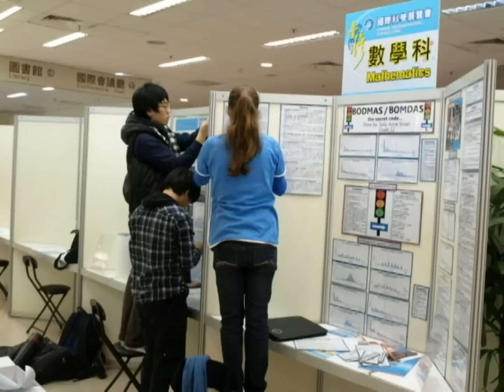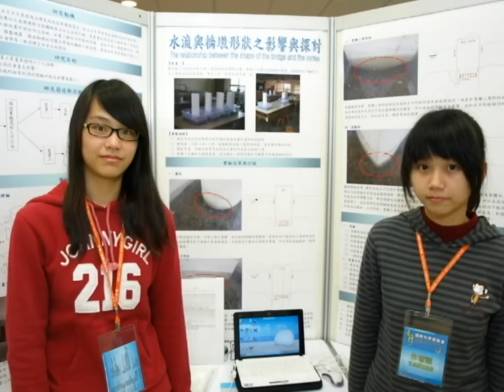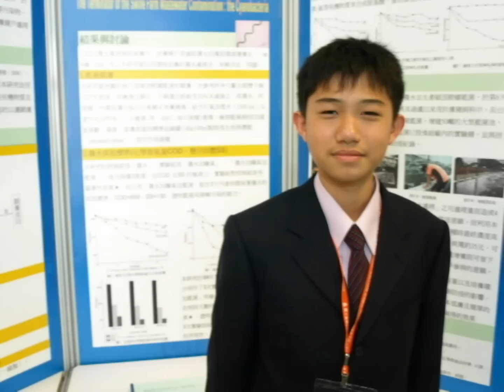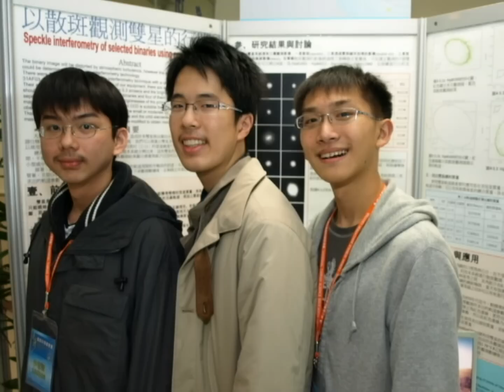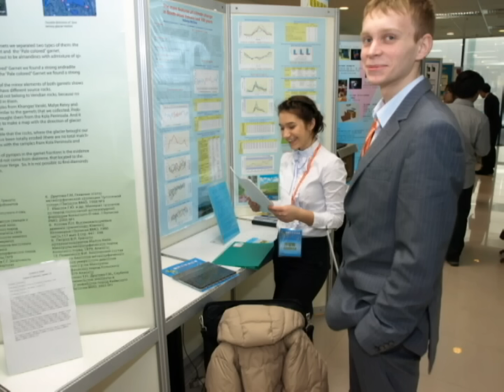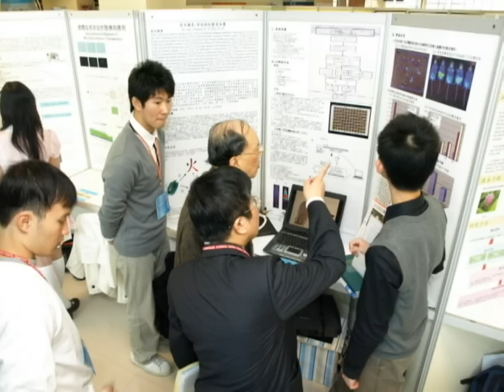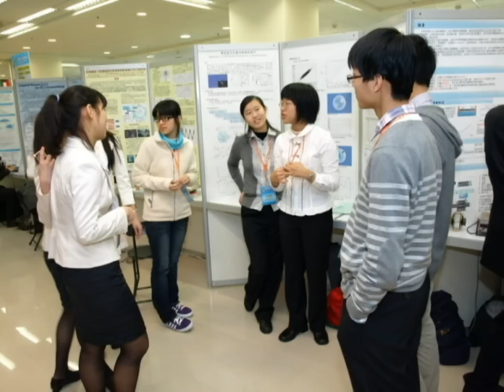2011臺灣國際科學展覽會回顧短片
2011臺灣國際科學展覽會回顧短片